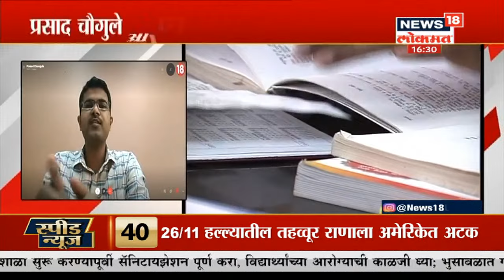स्पर्धा परीक्षेतील यशाचं गमक काय ? | Gaganbharari | News18 Lokmat | June 20, 2020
स्पर्धा परीक्षेमधून उत्तीर्ण होणं हि एक मोठी अग्निपरीक्षाच असते. याच अग्निपरीक्षेतून जाऊन स्पर्धा परीक्षेत उत्तम यश मिळवणाऱ्यांची कहाणीive  , keep watching News18 Lokmat LIVE TV on YouTube.

/News18Lokmat